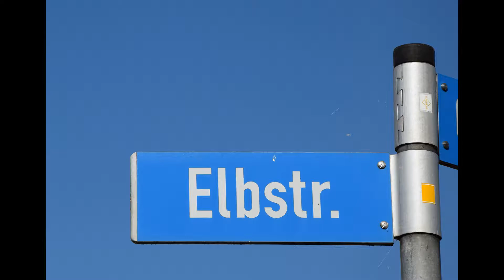Elbstraße 21 08 2019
Die Elbstraße in Sandau wurde saniert. Am 21.August 2019 ist sie wieder für den Straßenverkehr freigegeben worden. Das kurze Video zeigt eine Fahrt durch die Elbstraße.